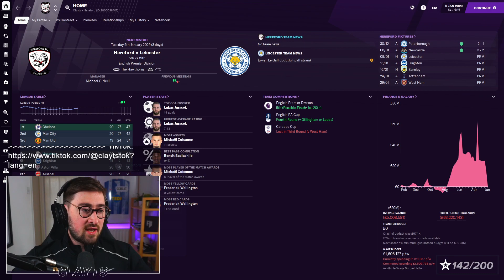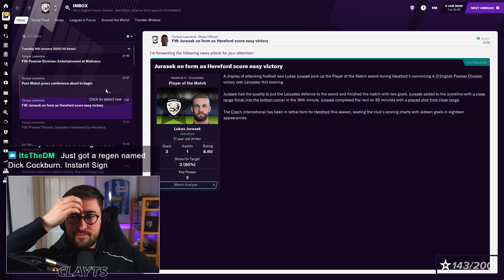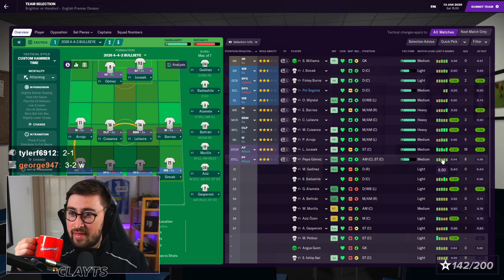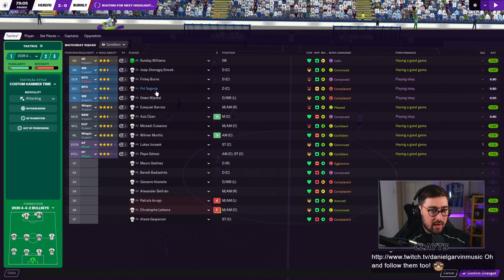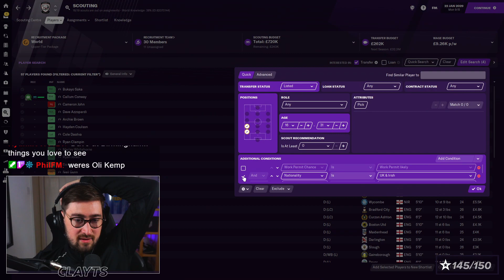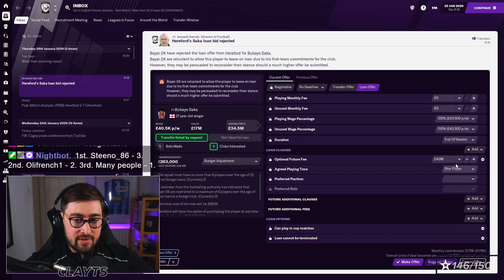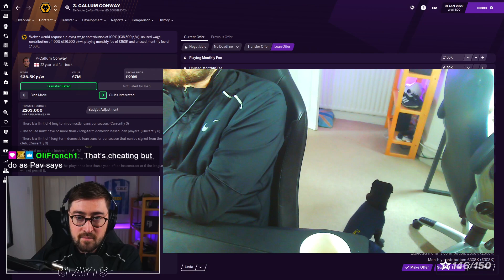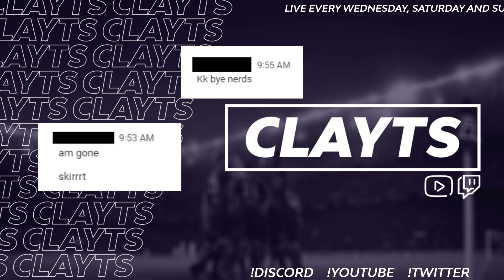HEREFORD S9 #6 | TITLE-WINNING FORM!! | FM21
WE'RE IN THE FORM OF OUR LIVES!

I mainly make videos all about Football Manager. I make Football Manager 2021 Let's Plays (Currently Saving Schalke), FM21 Player Profiles, Tactics Videos, Tutorials as well as general FM Tips, Hints and Tricks.

Stream Schedule
Wednesday: 9PM
Saturday: 10AM
Sunday 10AM --